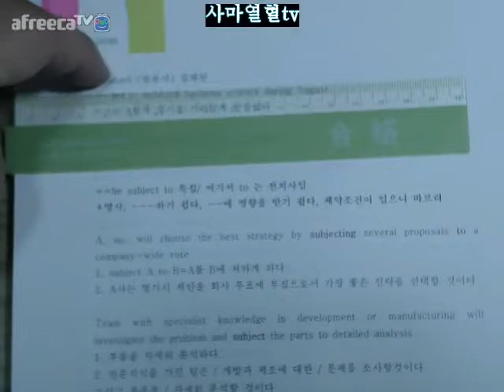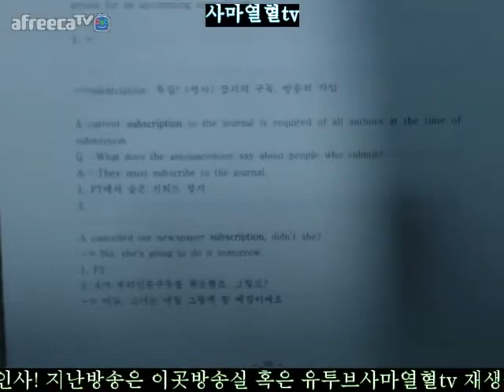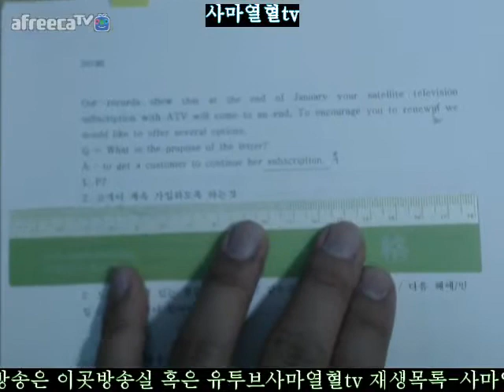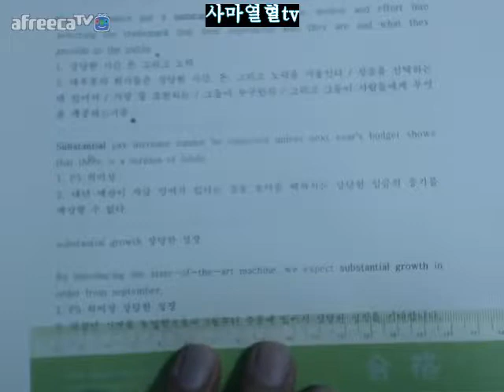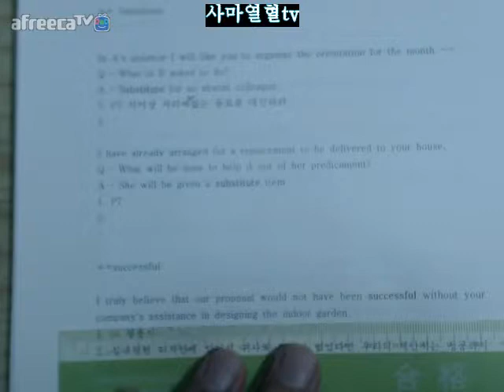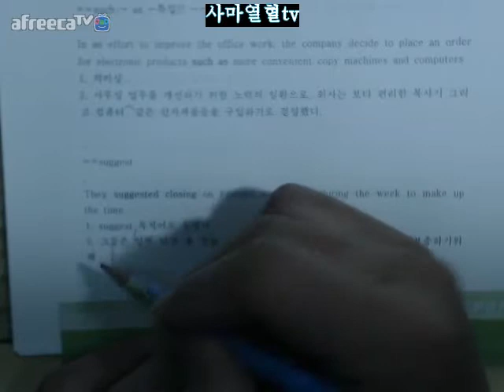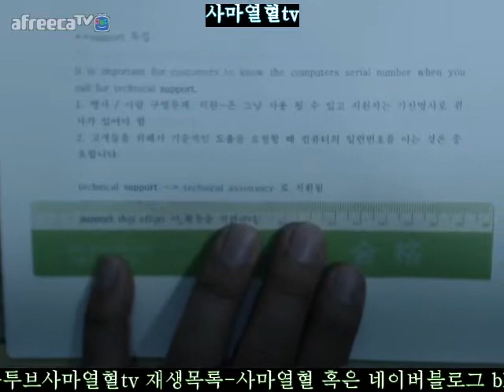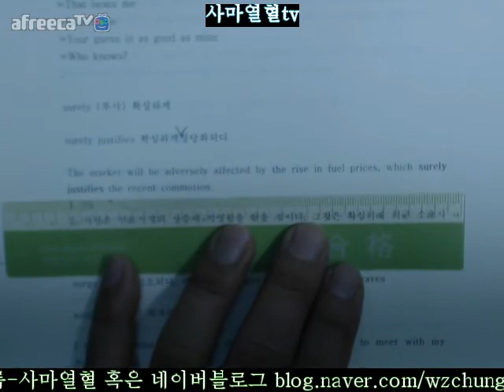S2019012732페이지부터41페이지시범강의=사마열혈tv실사구시토익samayulhyultvkoreanpragmatismtoeic토익S2019012732페이지부터41페이지